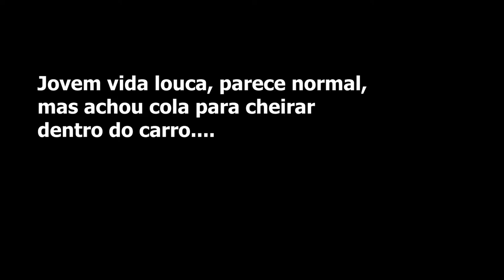PUBG Lite gameplay! Jovem parece normal, mas achou cola na pampa!!!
Gameplay de PUBG Lite. Um jovem pacato mancebo jogando, ficou meio estranho quando o fogo cruzado começou e o desespero bateu...